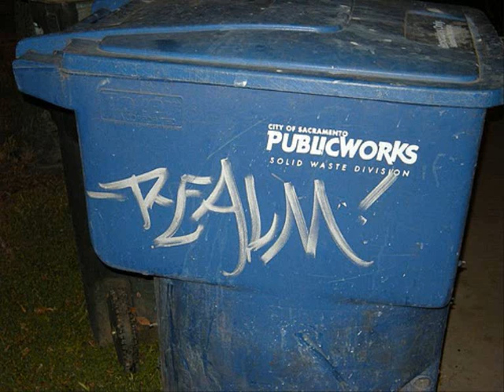she's my addiction third realm (+lyrics)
A video i made for my aunt  Anna because she likes this song! My 1st video ever so... i am sorry for any mistakes in advance!!!

lyrics:

Inject your life in me, tap the vein so silently
Speak the words that make me cry
Say our love will never die
Skip the days to live the nights
Burn the candles, kill the lights
Soul inside reveals the need
Shows the world our love will bleed

My meaning of life
My dark affliction
She's better than fiction
She's my addiction

And this addiction cuts like a knife
It loves to watch me bleed